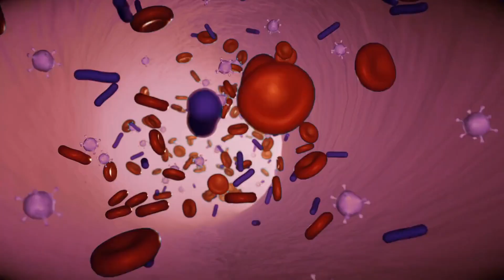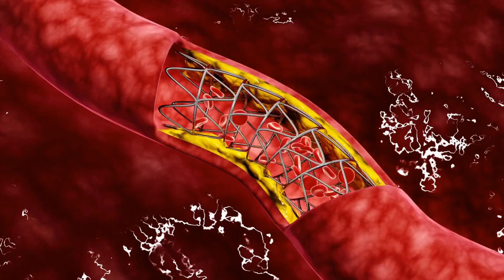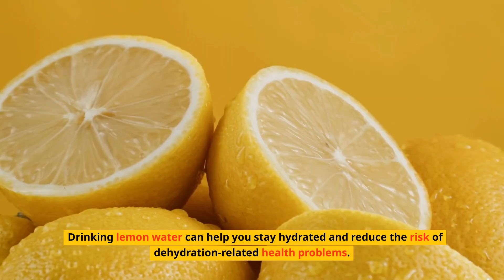Drinking Lemon Water Daily - The 10 Incredible Benefits You NEED to Know!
Get ready to discover the incredible benefits of drinking lemon water every day! In this video, we'll reveal the surprising ways that lemon water can boost your health, improve your digestion, and even promote healthy, glowing skin. You'll learn about the powerful nutrients found in lemons, including vitamin C, potassium, and antioxidants, and how they can help fight disease, promote weight loss, and improve brain function.

With fun and engaging visuals, we'll take you on a journey through the world of lemon water, sharing facts and tips that you won't find anywhere else. You'll be amazed at the ways that this simple yet powerful drink can transform your health and wellness.

So if you're looking for a refreshing and delicious way to stay hydrated and improve your overall health, look no further than lemon water! Join us for this exciting and informative video and unlock the power of lemon water today!